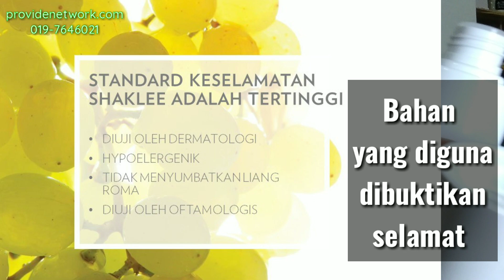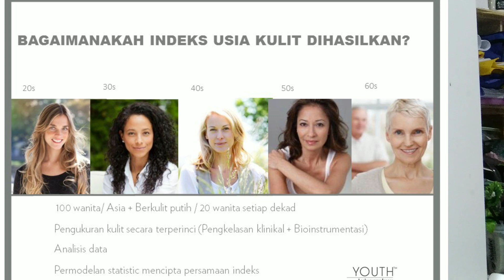Review Pencuci Muka Organik Untuk Kulit Muda & Sihat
Hai semua!
Lama juga saya tak buat review.

Hari ni saya share review pencuci muka organik pilihan saya.

Saya guna sejak Mac 2018 camtu sampai sekarang. So far, ramai yang tegur, kulit saya bersih & nampak sangat muda. Alhamdulillah.

So,
jom tonton video ni sampai habis.
Saya juga kongsikan apa kelebihan & manfaat pencuci muka organik.